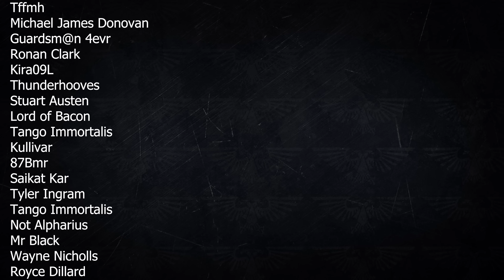Grey Knights Warhammer 40k lore and History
complete history of the Grey Knights the Daemon Slayers.